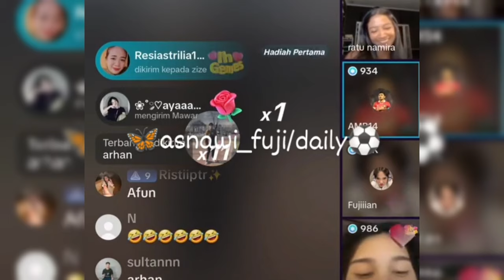SEMBUR KEKAYAAN CITRA INSANI ORANG TUA GONZALO AL GAZALI